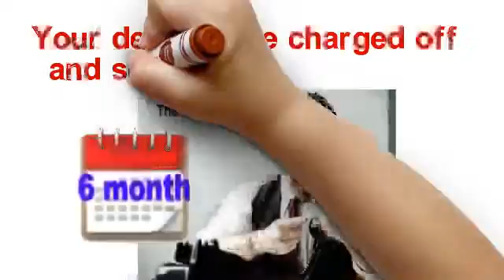tax debt relief Morrow County Ohio